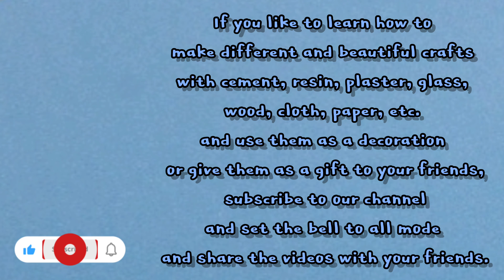How To Make Easy DIY Gnomes?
Make yourself a cute little gnome Or give it to your child or best friend
The tools you need:
1️⃣the cloth
2️⃣faux fur fabric
3️⃣Knitting needle and yarn
4️⃣synthetic fibre